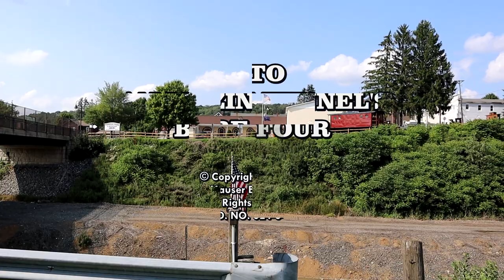S04E128 Into Gallitzin Tunnel's Bore Four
Here's another goodie from our stay at the Tunnel Inn in Gallitzin, PA back in July of 2023. NS train 38G, shot from an angle slightly above, so there's a really good view of the inside of the empty gons, of which there are many (including some fallen flags). There's an ex-BNSF SD70MAC as the trailing unit, and the whole shebang is bookended by C6Ms. Please click that thumbnail, enjoy, and share.